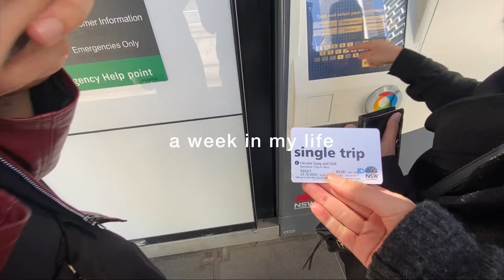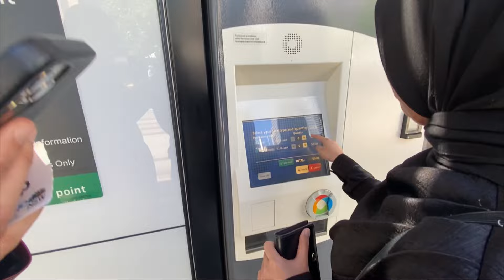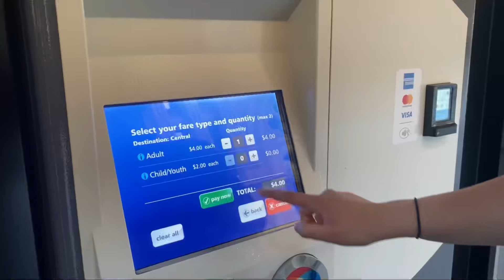a week in my life: nonton konser The Weeknd & Travis Scott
@𝘴𝘢𝘳𝘢𝘩𝘢𝘭𝘪𝘺𝘺𝘢𝘩 (𝘪𝘯𝘴𝘵𝘢𝘨𝘳𝘢𝘮) 🤍